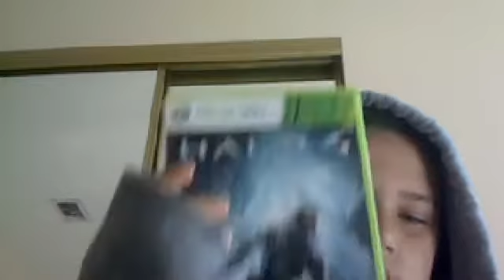WIZARD101 Emergency (WowThoseGuys)